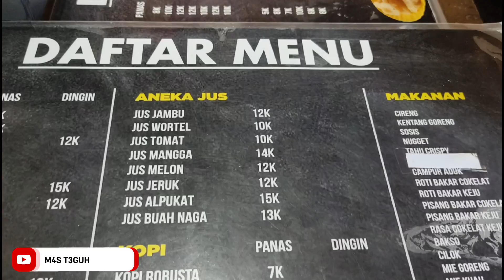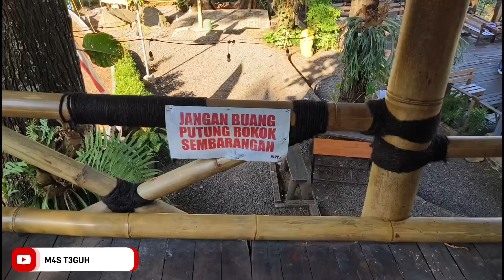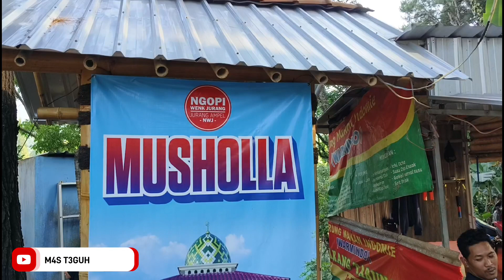Ngopi Wenk Jurang Prigen Terkini // Rute + Riview Lengkap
Ngopi wenk jurang prigen terkini
Merupakan tempat nongkrong dengan pemandangan alam yg indah.dulu sudah pernah saya riview,krena saat ini ada live musik dan penambahan tempat duduk baru jadi saya riviewkan kembali buat teman teman.